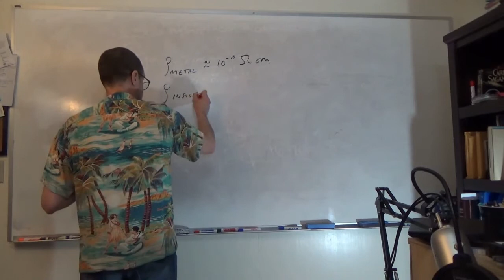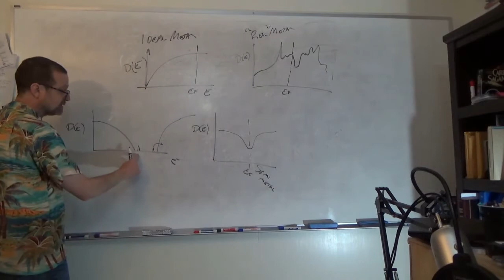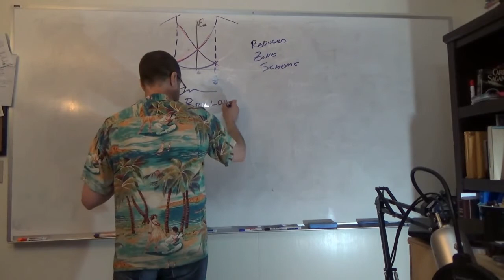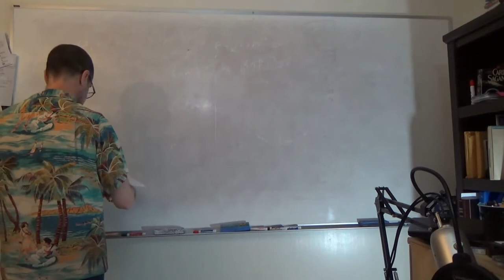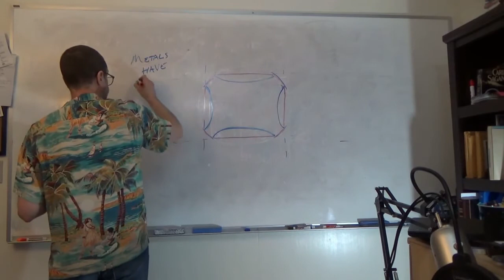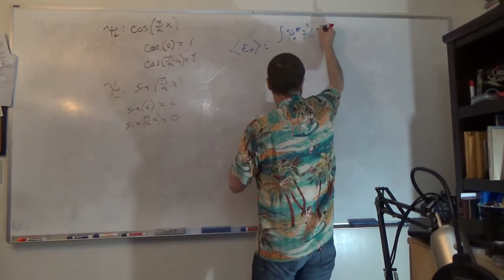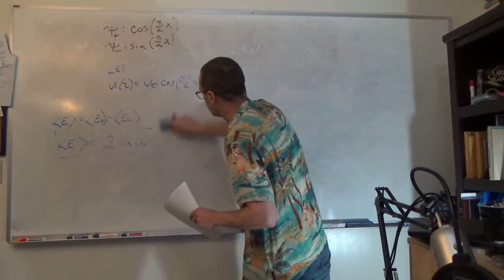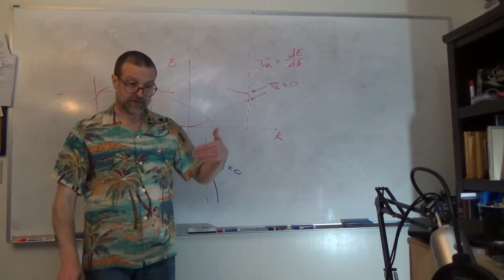The band theory of solids from a nearly free electron model Video 13 of 13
In this video the electron energy dispersion of simple metals are derived from the free electron model due to perturbations at the Brillioun zone edges. The extended, periodic, and reduced zone band representations are presented. The concept of Fermi surfaces is presented and it is demonstrated that the quantum solutions at the zone boundaries are standing waves, which is consistent with the electron waves diffracting at the zone boundary. This is video 13 of the 13 part series.